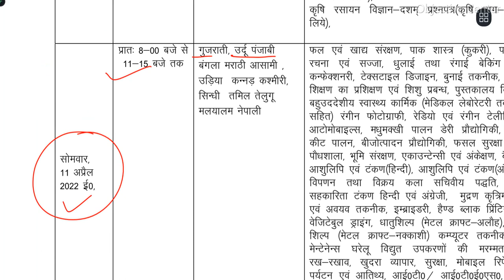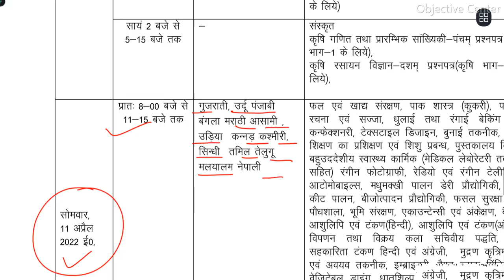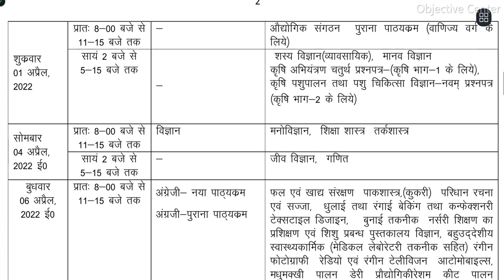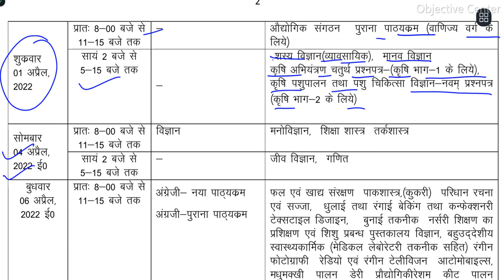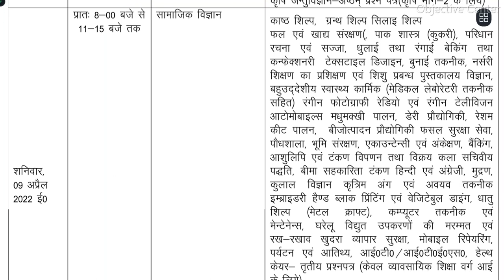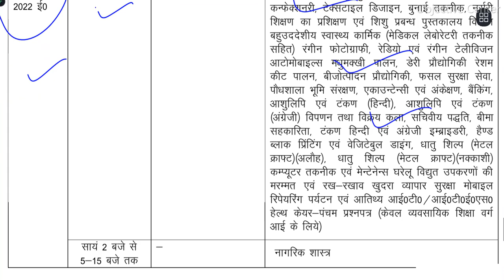UP Board Time Table 2022 | UP Board Exam Date 2022 | up board exam 2022 date sheet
up board exam 2022 kb hoga,
up board,
up board exam 2022,
up board time table,
up board class 10th time table,
up board class 12th time table,
up board date sheet 2022 class 12,
up board high school time table,
up board inter time table,
up board 10 12 ka exam kb hoga,
up board 10 ka paper kb hoga,
up board 12 ka paper kb hoga,
up board date sheet